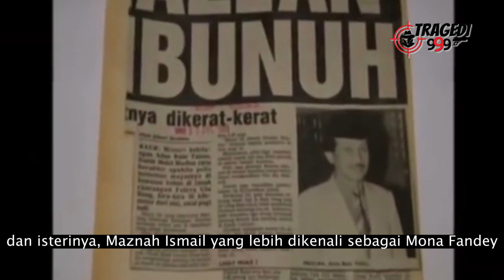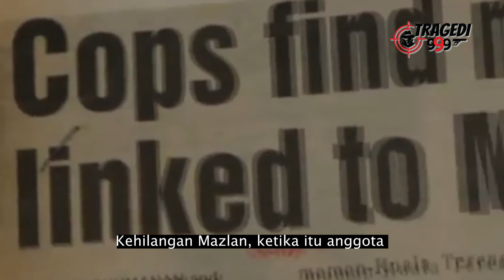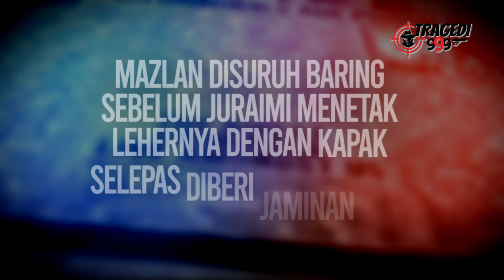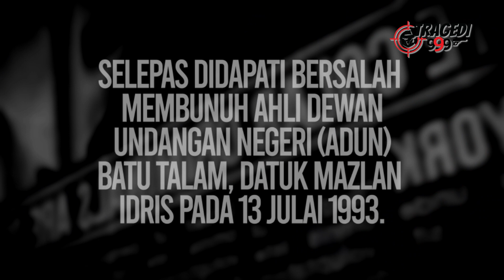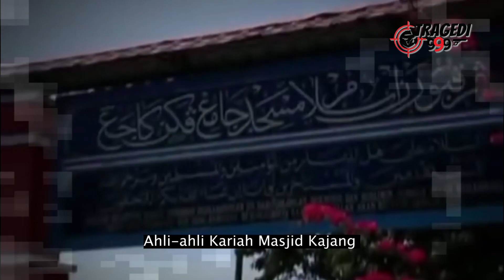KISAH SEBENAR M0NA F4NDEY KE TALI GANTUNG #2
Kehilangan Mazlan, ketika itu anggota Dewan Undangan Negeri Pahang berusia 49 tahun, pada awalnya tidak banyak menimbulkan syak wasangka tetapi apabila beliau gagal dihubungi oleh anggota keluarga lebih dari seminggu, polis mula bertindak.